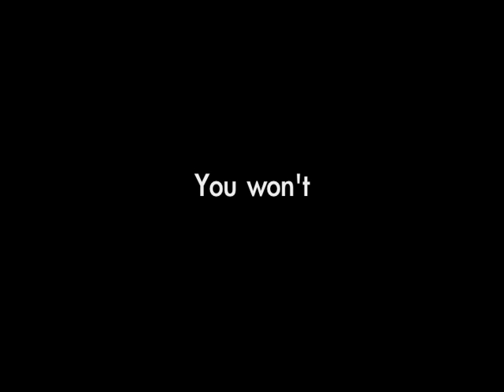Keyboard Cat Gets A Job At Ferrante's Italian Restaurant!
Keyboard Cat memes make your day better!